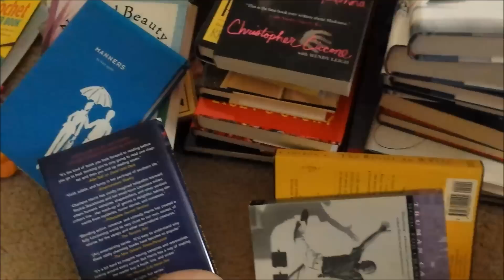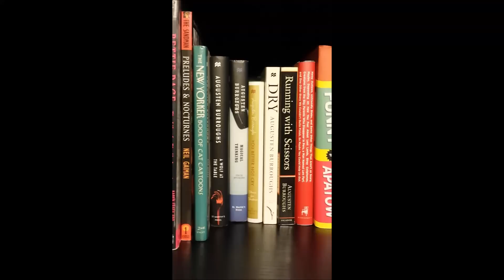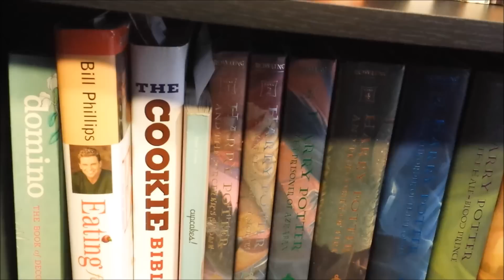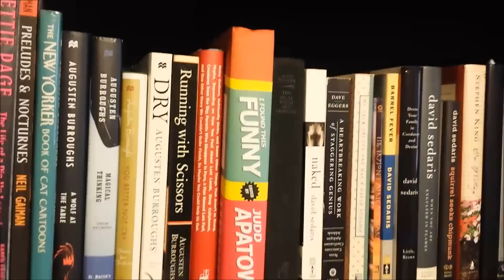Decluttering Books Using KonMari Method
Books have always been a love of mine, so imagine my surprise how easy it was just to keep those that "Sparks Joy".